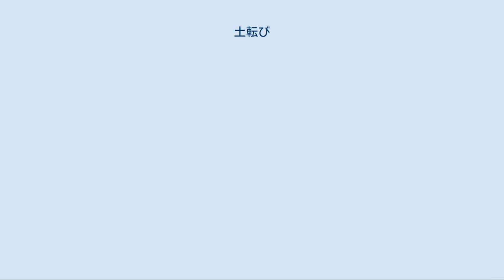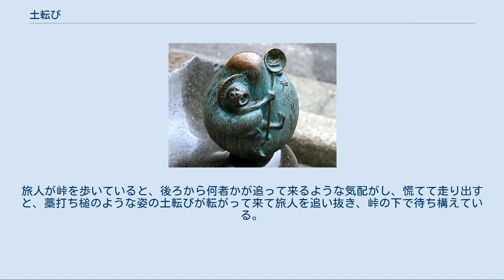土転び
鳥取県境港市の水木しげるロードに設置されている「土ころび」の銅像。
 土転び（つちころび）は、日本に伝わる妖怪の一種。
槌転、槌転びとも。
 藁打ち槌と同様の横槌。
 鳥取県東伯郡小鹿村（現・三朝町）に伝わるもので、槌（つち）に似た蛇であるとされ、山間部の山道を歩く人の足もとに転がって来て噛みつくという。
また直径30センチメートル、長さ90センチメートルほどで、樽が転がるように地上を転がりながら人を追いかけるともいう。
 参考 : 『和漢三才図会』より「野槌蛇」。
 鳥取県では、ツチノコが「槌転び」と呼ばれることもあり、江戸時代の百科事典『和漢三才図会』にある「野槌蛇」（のづち）などや、土転びと同じく民間伝承に見られる高知県の「タテクリカエシ」、岡山県の「テンコロコロバシ」など槌のようなものが転がって来るとされる妖怪と同一視されることもある。
 民俗学者・柳田國男は、九州の小豆洗いと呼ばれる妖怪のうちにも、藁打ち槌が化けていて、人が通りかかると転がりかかって来るという性質が語られているものがあるが、これは中部地方など全国の山地にも例のある「槌のようなものが転がって来る」という「野槌」などの伝承が「小豆洗い」に混同された報告例ではないかとしている。
また柳田は「槌が転がって来る」という妖怪の伝承は「のづち」という名称にある「槌」という響きから後の時代になって連想されたものであろうとしている。
 水木しげるの著書では、「土転び」の表記で、2種類の妖怪が言及されている。
ひとつは九州に出るとされ、内容は『妖怪談義』（柳田）のものとほぼ同じである。
もうひとつは、中部地方によく現れたとされる。
旅人が峠を歩いていると、後ろから何者かが追って来るような気配がし、慌てて走り出すと、藁打ち槌のような姿の土転びが転がって来て旅人を追い抜き、峠の下で待ち構えている。
そのままなにも悪さをしないので、恐れずにそのまま通り過ぎれば無事に済むが、土転びのいる道を避けて通ろうとすると、山中に迷い込んでしまうという。
旅人を守ってくれる峠の神ともいう。
ただし、この説を裏付けるような民俗資料などの一次出典は確認されていない。
水木の著書にある「土転び」は複数の伝承を複合し、さらに水木が自身の創作を加えて作り出したものと見られている。
 大映映画の『妖怪百物語』（1968年）『東海道お化け道中』（1969年）に登場しており、毛むくじゃらの大きなダルマのような形でデザインされている。